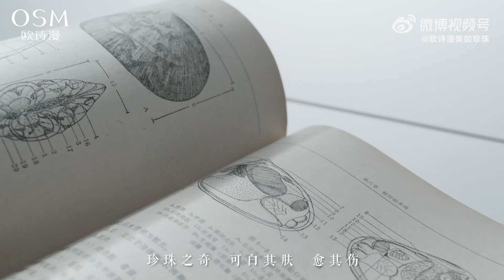221005 任嘉伦Allen & 欧诗漫美如珍珠 (OSM) Weibo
Cr: 欧诗漫美如珍珠

任嘉俗穿越掵珍珠#Ou Man devoted himself to slow
research for 55 years, exploring the wonder of pearls and gaining warmth. And pearl ingredient explorer #
欧诗漫品牌代言人任嘉伦#@任嘉伦AllenTogether, we
will open a thousand-year-old pearl bond, reveal the secret of pearl skin care, enter the essence of pearl fermentation, and make the heart-shaped muscles as beautiful as pearls.

Cr: 任嘉伦Allen

Meet the beauty of pearl ingredients and feel the
warmth of pearl. I'm glad to be @欧诗漫美如珍珠
Brand spokesmen, together with Zhenbaiyin and the essence of pearl fermentation, explore the warm
skin care power of pearl.